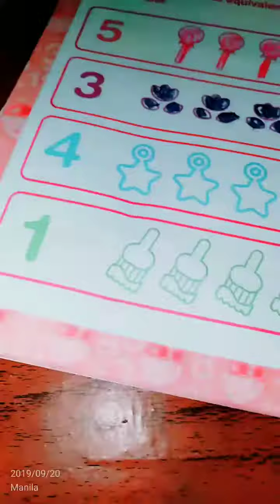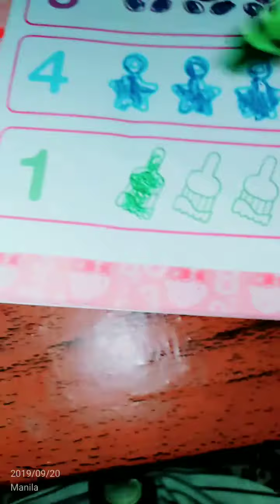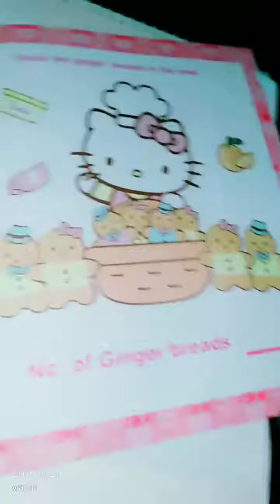Hello kitty Math Book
Thanks